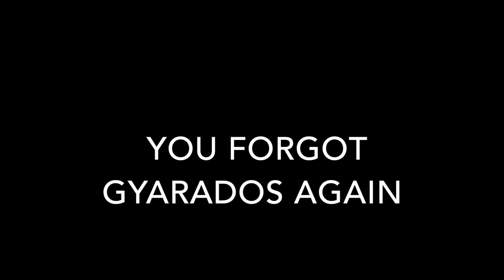Pokemon Light Platinum - Episode 15: Thomas the Ghost Type Gym Leader!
Hey guys! Welcome to my Let's Play of Pokemon Light Platinum, a phenomenal Hacked Game that I look forward to exploring and showing off to you guys.